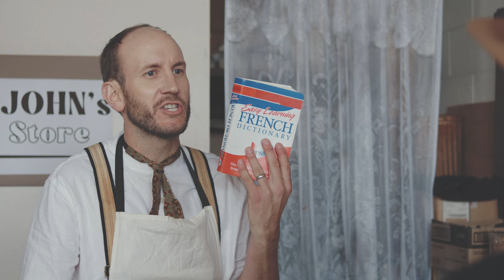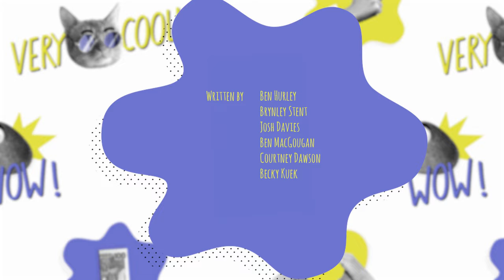Constance Barnicoat - My Favourite Dead Person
A journalist, interpreter, activist and mountaineer, Constant Barnicoat was a quadruple threat but most importantly fought to normalise women wearing trousers!